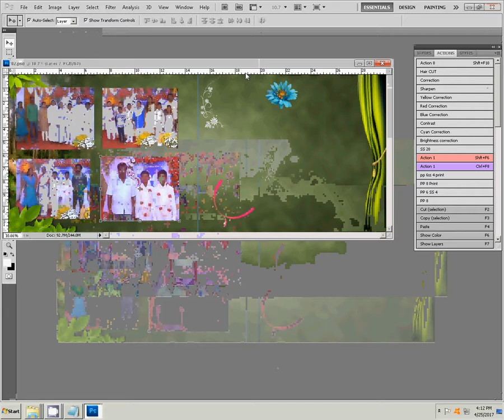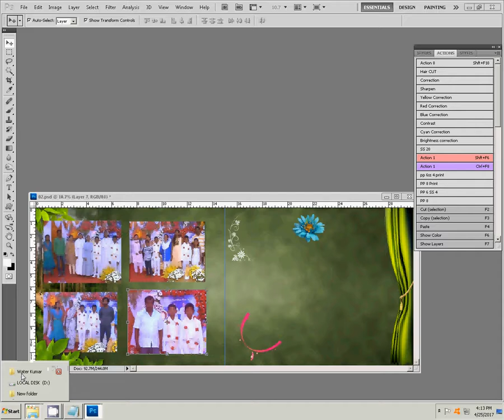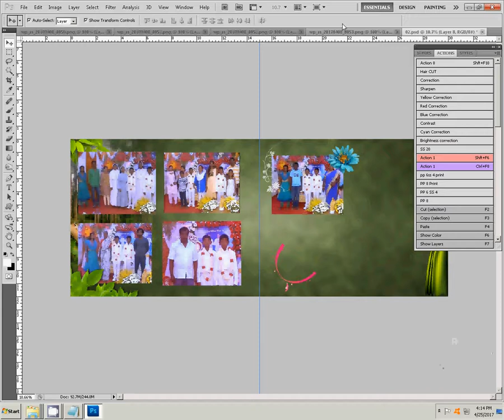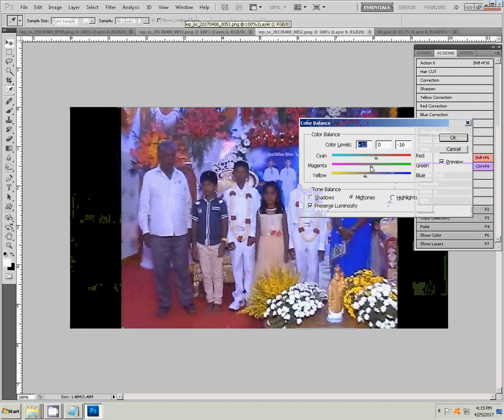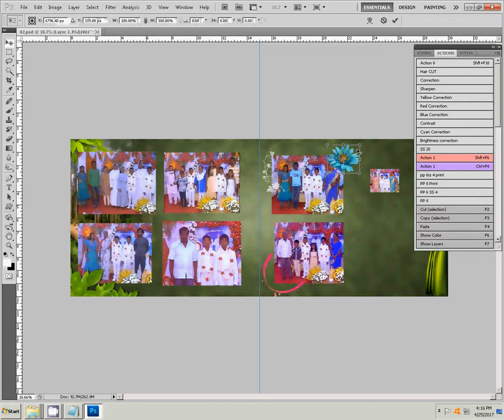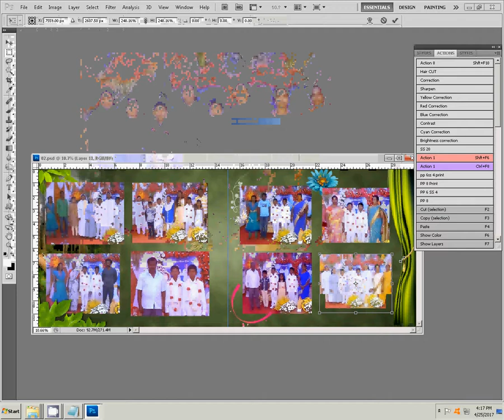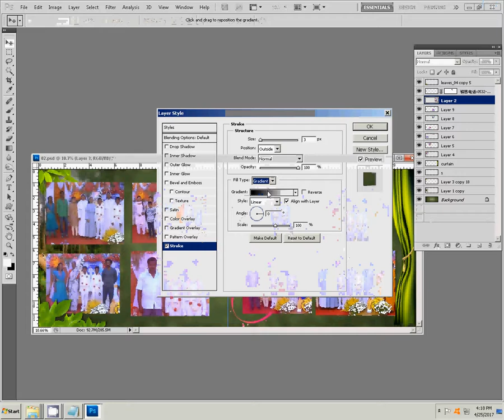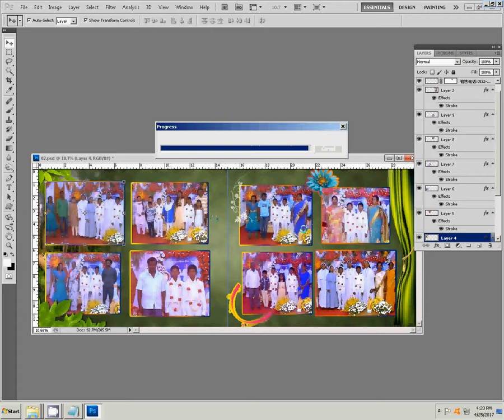how to create karizma album in photoshop